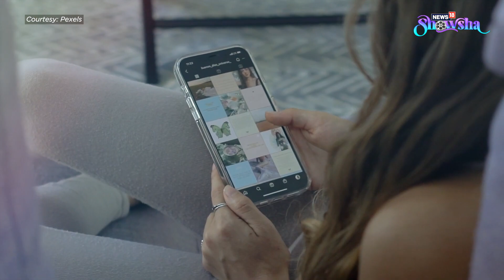75 Hard Challenge, 12-3-30 Workout, Hot Girl Walk, Cozy Cardio, More | Viral Fitness Trends Of 2023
2023 saw many fitness trends that went viral -- some effective, others not so much. There was the 75 hard challenge and then we had the hot girl walk, the 12-3-30 workout, cozy cardio...ring a bell? With the year coming to an end, we thought why not revisit some of these viral fitness trends of 2023 and decode them just in case we want to adopt a few into our lifestyles. Watch the video for more.